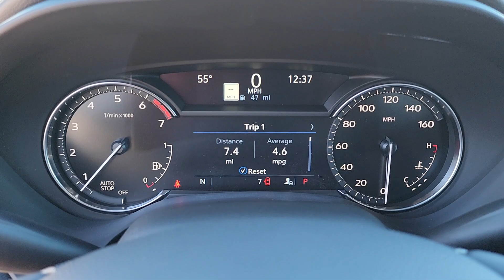2024 Cadillac CT4 Tulsa, Broken Arrow, Joplin, Owasso, Bixby, OK 8094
Black Raven New 2024 Cadillac CT4 Premium Luxury available in Tulsa, Oklahoma at Don Thornton Cadillac. Servicing the Broken Arrow, Joplin, Owasso, Bixby, OK area.

Preferred Equipment Group 1SD|Wheels: 18 Alloy w/Sterling Silver Finish|Leather Seating Surfaces w/Mini-Perforated Inserts|Radio: Cadillac User Experience|Radio: Cadillac User Experience w/Embedded Nav|Navigation & Bose Premium Audio Package|Climate Package|Power Sunroof w/Express-Open & Venting|Front Passenger 8-Way Power Seat Adjuster|Driver 2-Way Power Lumbar Seat Adjuster|Front Passenger 2-Way Power Lumbar Seat Adjuster|Driver 4-Way Power Lumbar Seat Adjuster|Front Passenger 4-Way Power Lumbar Seat Adjuster|Heated Driver & Front Passenger Seats|Steering Wheel Mounted Paddle Shift Controls|Heated Steering Wheel|Automatic Stop/Start w/Disable|Ventilated Driver & Front Passenger Seats|LED Reflective Windshield Collision Alert|Leather-Wrapped Steering Wheel|SiriusXM w/360L|HD Radio|Dual Digital Driver Information Center Display|Premium 8-Speaker Audio System Feature|Bose Premium Surround Sound 14-Speaker System|HD Rear Vision Camera|4-Wheel Disc Brakes|Air Conditioning|Electronic Stability Control|Front Bucket Seats|Front Center Armrest|Leather Shift Knob|Tachometer|Voltmeter|ABS brakes|Alloy wheels|Anti-whiplash front head restraints|Auto-dimming door mirrors|Automatic temperature control|Brake assist|Bumpers: body-color|Delay-off headlights|Driver door bin|Driver vanity mirror|Dual front impact airbags|Dual front side impact airbags|Four wheel independent suspension|Front anti-roll bar|Front dual zone A/C|Front reading lights|Fully automatic headlights|Garage door transmitter|Heated door mirrors|Illuminated entry|Knee airbag|Leather steering wheel|Low tire pressure warning|Memory seat|Occupant sensing airbag|Outside temperature display|Overhead airbag|Overhead console|Panic alarm|Passenger door bin|Passenger vanity mirror|Power door mirrors|Power driver seat|Power passenger seat|Power steering|Power windows|Radio data system|Rain sensing wipers|Rear anti-roll bar|Rear reading lights|Rear seat center armrest|Rear window defroster|Remote keyless entry|Speed control|Speed-sensing steering|Split folding rear seat|Steering wheel mounted audio controls|Telescoping steering wheel|Tilt steering wheel|Traction control|Trip computer|Turn signal indicator mirrors|Variably intermittent wipers|Auto-dimming Rear-View mirror|8 Speakers|Compass|Rear cargo: trunk|Auto High-beam Headlights|AM/FM radio: SiriusXM with 360L|Emergency communication system: OnStar and Cadillac connected services capable|Apple CarPlay/Android Auto